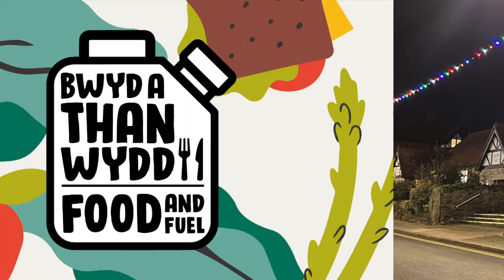Heat and Eat project in Conwy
The Archbishop of Wales visits the Heat and Eat project run by St John's Methodist Church in Conwy, North Wales. The church is addressing Wales' cost of living crisis by offering a warm space for the community to use, and the people who attend also receive a hot meal.